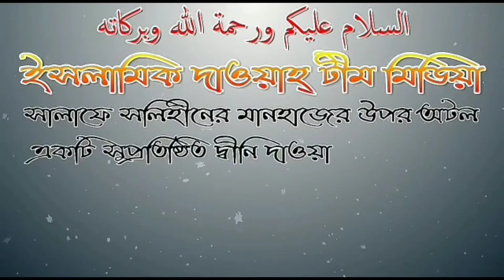স্ত্রী স্বামীর ডাকে সারা না দিলে করনীয়? আলোচনায় শায়েখ বশির বিন আবদুল্লাহ